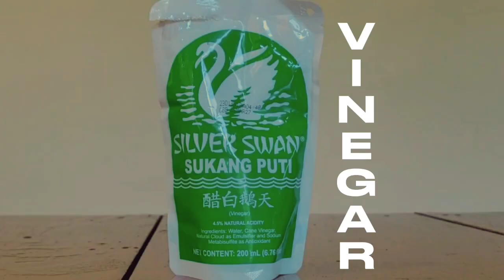DIY FIRE EXTINGUISHER🧯 (General Chemistry 1 Project 🧪⚗️) *medyo experiment na may konting kaemehan*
*sorry po for the late upload, we're to busy kasi sa school po.*

☻ Zha and She's social media acc ☻